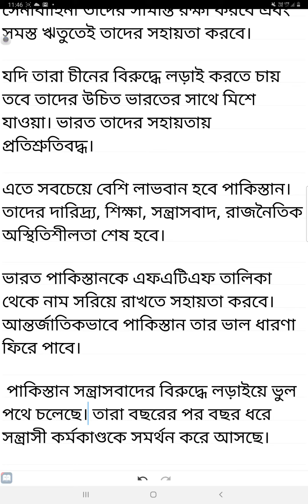পাকিস্তান 🇵🇰 নেপাল 🇳🇵 ভুটান 🇧🇹 বাংলাদেশ 🇧🇩 মিয়ানমার তাদের নিজস্ব স্বার্থের জন্য ভারতের সাথে